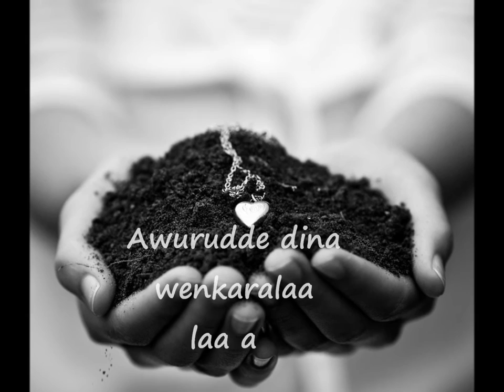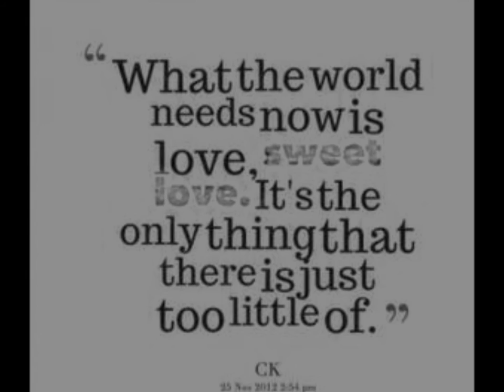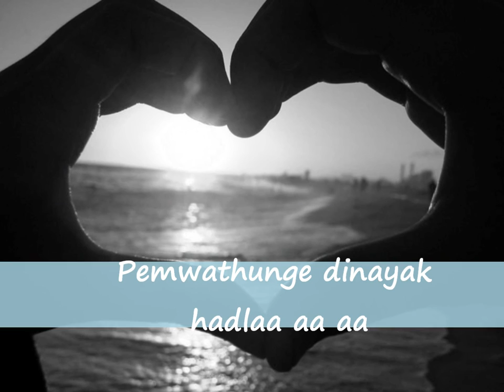Valentine Nanda Malini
Valentine by Nanda Malini with lyrics in English